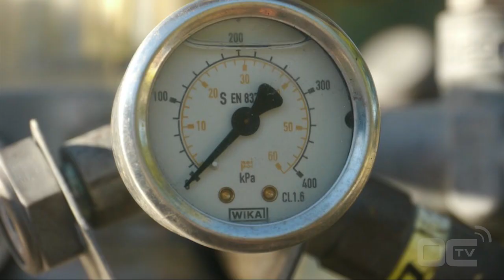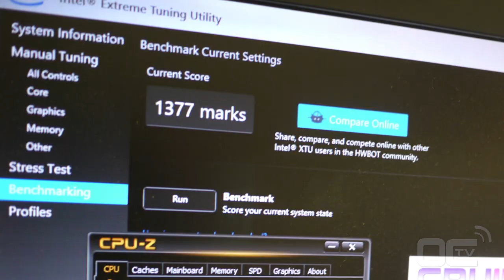OCAU Meeting in Cairns 2013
OCAU annual OC Meet 2013

For the occasion, a large part of OCAU members are gathering up and basically bench, drink and have fun for a week. 14 members should attend this edition coming from all over Australia. Since this is a huge country (about the size of Europe), it is quite nice to see that the community spirit is quite strong that even distance isn't too much an issue.
Overclockers gather here from all over the place, some as Steve live around the corner but others fly in from Sydney, Melbourne, Adelaide and Perth!

Song : Free World
Name of the album : Free World